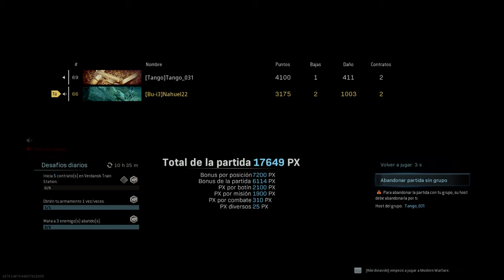Call of Duty®: Modern Warfare®_20200805162515